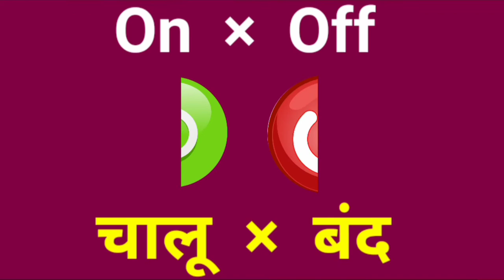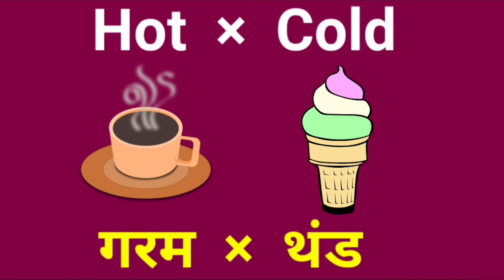Opposite Words| opposite words in English Marathi | विरुध्द अर्थाचे शब्द | Opposite words with pick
opposite words
Opposite words with picture
opposite words In English and Marathi
opposite words in Marathi | meaning of opposite words...
What is the opposite of happy in Marathi?
What is opposite words in English?
What is the opposite of beautiful in Marathi?
What is the opposite word of shant in Marathi?
100 opposite words List
Daat opposite in Marathi
Antonyms meaning in Marathi examples
Kirti opposite word in Marathi
Manjul opposite word in Marathi
Sandane opposite word in Marathi
Antonyms in Marathi meaning
Opposite of Pramanik in Marathi. What is Opposite words in Marathi (विरुदार्थी शब्द) म्हणजे काय?)
Antonyms words in Marathi
50 Antonyms words
अवरोह विरुद्धार्थी शब्द मराठी
तिमिर विरुद्धार्थी शब्द मराठी
विरुद्धार्थी शब्द सुंदर
दुमत विरुद्धार्थी शब्द मराठी
प्रचिती विरुद्धार्थी शब्द मराठी
कृपा विरुद्धार्थी शब्द मराठी
बिकट विरुद्धार्थी शब्द मराठी
धाकटा विरुद्धार्थी शब्द मराठी
विरुद्धार्थी शब्द मराठीत 50
उंच विरुद्धार्थी शब्द मराठी
सुबोध विरुद्धार्थी शब्द मराठी
सहिष्णू विरुद्धार्थी शब्द मराठी
विरुद्धार्थी शब्द : Opposite words in Marathi .
विरुद्धार्थी शब्द virudharthi shabd marathi
मराठी विरुद्धार्थी शब्द (Marathi) Virudhdarthi Shabd) अर्थ x अनर्थ अनाथ x सनाथ, पोरका,
विरुद्धार्थी शब्द मराठी
virudharthi shabd...
मराठी विरुधार्थी शब्द भाग १
300 Marathi Opposite words मराठी.
मराठी विरुधार्थी शब्द भाग 2